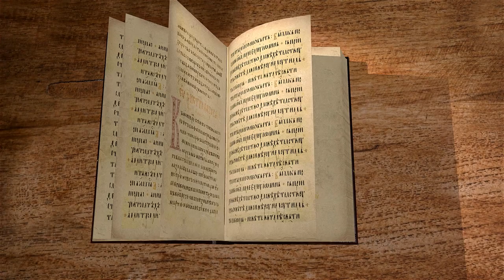Евангелие от Луки. Глава 6 "Золотое правило этики" Андрей Сергеевич Десницкий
Команда Экзегет.

🔸   "Сын Человеческий есть господин и субботы"
🔸   Исцеление человека, имеющего иссохшую руку
🔸   Избрание Апостолов
🔸   Проповедь Иисуса Христа
🔸   Заповеди блаженства
🔸   Золотое правило этики
🔸   "Любите врагов ваших"
🔸   "Будьте милосерды"
🔸    "Прощайте, и прощены будете"
🔸    Мера помощи
🔸    Исполнение слова Божия